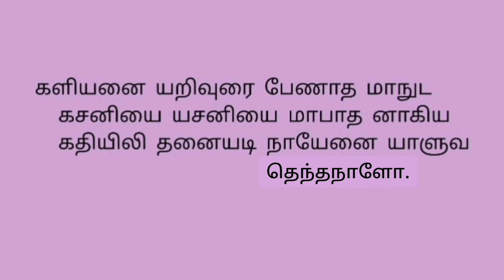திருப்புகழ் | Thiruppugazh | அவகுண விரக பாடல் வரிகளுடன்